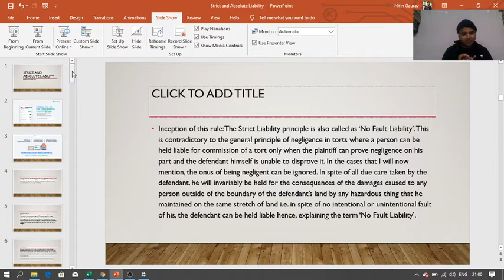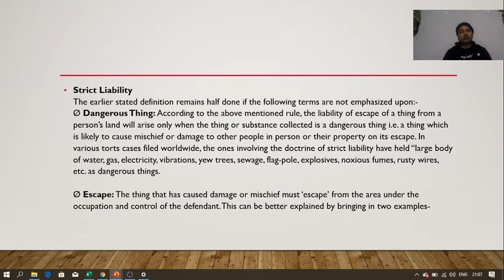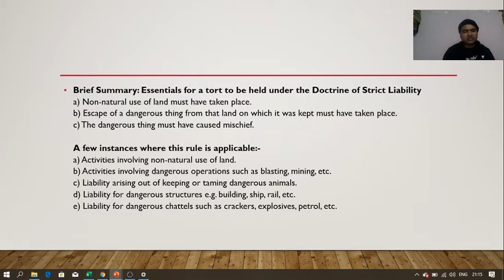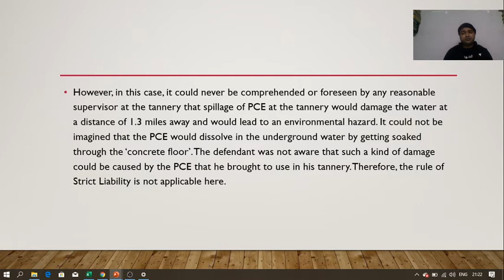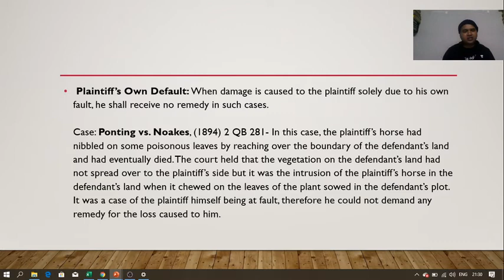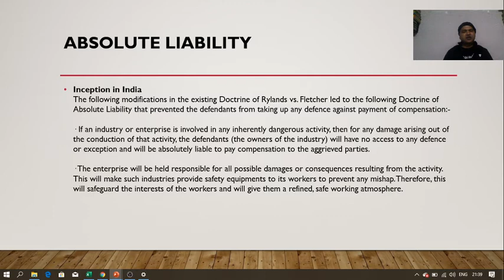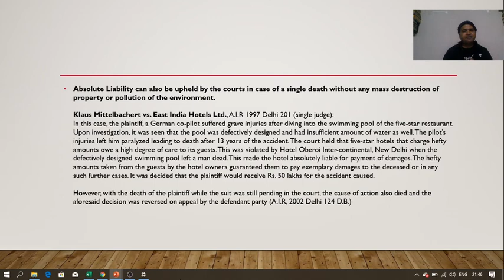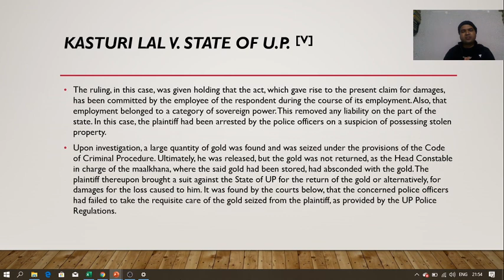Tortuous liability of the State | Law | Unacademy Live - NTA UGC NET | Nitin Gaurav Srivastava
In this session, the educator will discuss the tortuous liability of the state with relevant cases. The class will be very interesting and will cover each aspect of the topic in an easy manner.

Learn LIVE from Nitin Gaurav Srivastava and other Top Educators on Unacademy Plus.

1. Learn from your favorite educators and toppers
2. Dedicated DOUBT sessions
3. One Subscription, Unlimited Access
4. Real-time interaction with Teachers
5. You can ask doubts in the live class
6. Download the videos & watch offline